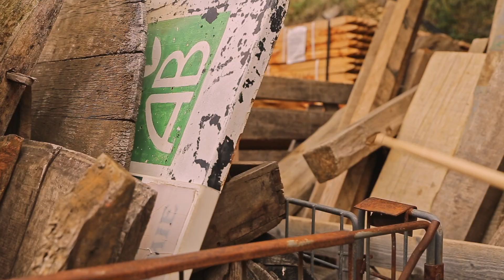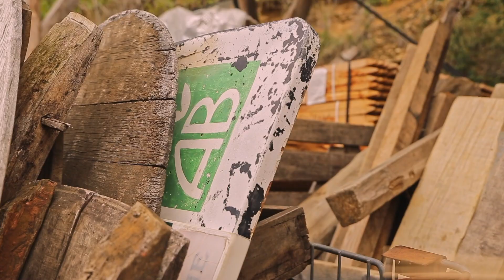CEP RADIO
Hangar des Vignes du Maynes

T.Araba : Captation Vidéo, étalonnage

L.Guillot : Captation son

Charlie Dalin : Percussion, montage